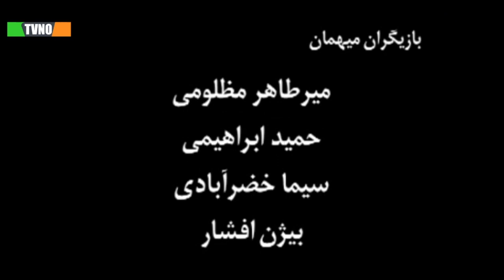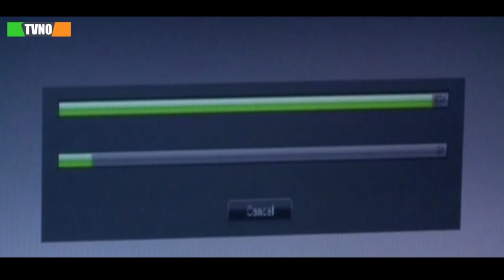سریال ایرانی پیدا و پنهان | قسمت 2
Serial Peyda va Penhan - Episode 2

برای تماشای قسمت های بعدی سریال پیدا و پنهان بر روی لینک زیر کلیک کنید:
خلاصه داستان پیدا و پنهان :
پیدا و پنهان روایت شغلی چند مامور است که هر بار درگیر پرونده‏های مختلف اقتصادی، امنیتی، اطلاعاتی و … می ‏شوند و هر کدام از این ماموران، جدا از درگیریشان با پرونده‏ ها، قصه ‏های خانوادگی و مشکلات مخصوص خودشان را دارند.

بازیگران:
فرامرز قریبیان، بیژن امکانیان، احمد ساعتچیان، کوروش سلیمانی، امیرحسین آرمان، حمید ابراهیمی، ناصر آقایی، حمیدرضا پگاه، میرطاهر مظلومی، بیژن افشار، شهروز ابراهیمی، مریم معصومی، الیزابت امینی، سیما خضرآبادی، طوفان مهردادیان، متین حیدرنیا، احسان عیوضی‌نژاد، حمیدرضا مولانا و سهیل فدایی

کارگردان: آرش معیریان و شهرام شاه حسینی
ژانر: پلیسی
Synopsis:
"Peyda va Penhan" is the career narrative of several agents , who are involved in various economic, security, intelligence, etc. cases every time, and each of these agents, apart from their involvement with cases, family stories and They have their own problems.

Actors:
Faramarz Gharibian, Bijan Emkanian, Ahmad Saatchian, Kourosh Soleimani, Amirhossein Arman, Hamid Ebrahimi, Nasser Aghaei, Hamidreza Pegah, Mirtaher Mazloumi, Bijan Afshar, Shahrouz Ebrahimi, Maryam Masoumi, Elizabeth Amini, Sima Khezrabadi, Toofan Mehrdadian, Matin Heydarnia, Ehsan Eyvazinejad , Hamidreza Molana and Soheil Fadaei

Director: Arash Moayerian and Shahram Shah Hosseini
Genre: Police